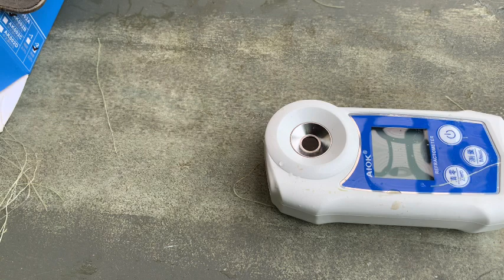白い恋びトーモロコシ再編集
以前投稿した白いトウモロコシの再編集バージョン
糖度測定まで